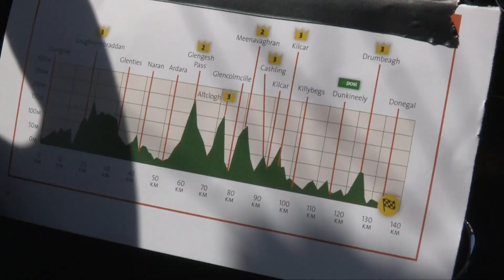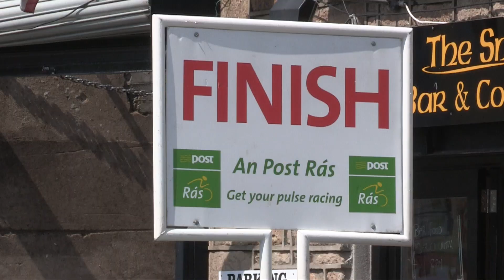Armée de Terre Win in Ireland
Yannis Yssaad (Armée de Terre) attacked late to claim stage six of An Post Rás in Donegal town today. The 23-year-old sprinted to the line to give the French team their first stage win of the 2017.

“The stage was very hard. I am not a climber, I am a sprinter! I waited to sprint at the end because I knew that was my strongest point. I am delighted that I got this win for the team!”

It was another great day for James Gullen, rolling in at twenty fifth to keep hold of the yellow jersey (general classification) coming into day seven:

“It was an amazing stage for me, I had to do so little today. The lads just rode phenomenally for me. We had all four riding right up to 20km to go. We tried to neutralise the climbs by riding at high tempo.”